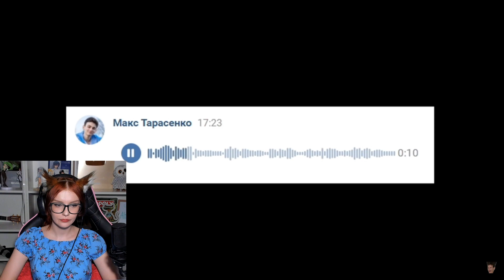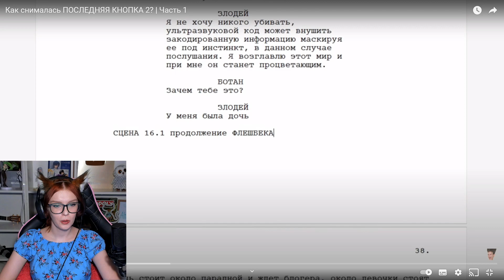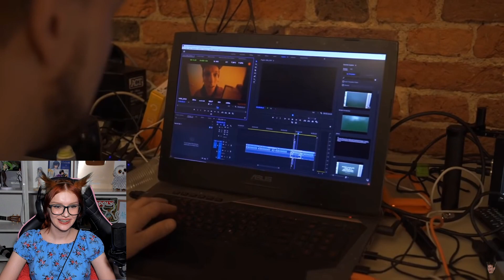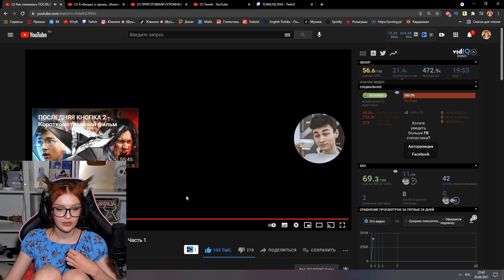Как снималась ПОСЛЕДНЯЯ КНОПКА 2? | Часть 1 РЕАКЦИЯ БРАЙН МАПС